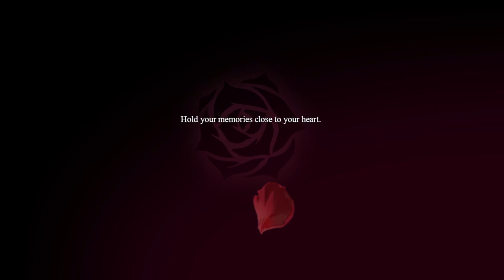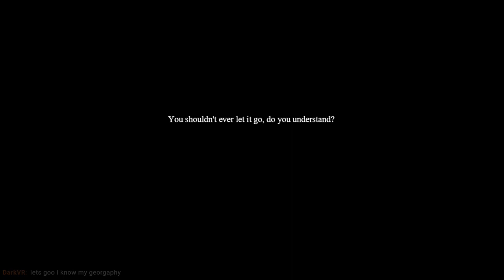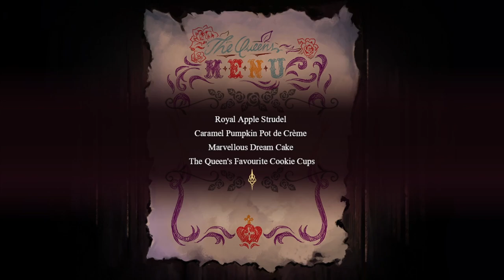Never Let It Go or You’ll Meet Your Demise - Pocket Mirror ~ GoldenerTraum - Part 1 [Let's Play]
Yes, mother.

About this game:
Pocket Mirror is a surreal indie adventure game that will take you on a journey through a mysterious realm where nothing is what it seems and everything is connected. As a young girl with a clouded past, you wake up in a strange and eerie mansion with nothing but your pocket mirror in hand. In search of your memories, you must explore the twisted corridors and rooms of the mansion, solve puzzles, interact with unique characters, and uncover the truth behind your identity and the sinister forces that are at play.